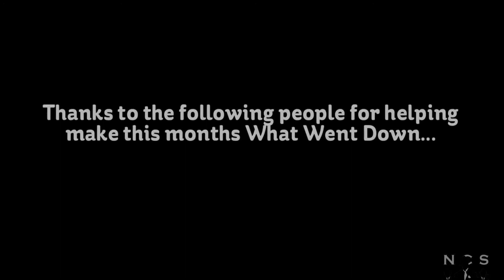What Mafia Events Happened in August?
August was a quiet month on the mob calendar after some hectic months previous to this. However, we still have some notable dates through the month of August to bring you. With the likes of Filippo Sacco (aka John Roselli), Dominick Napolitano, and Anthony Corallo.